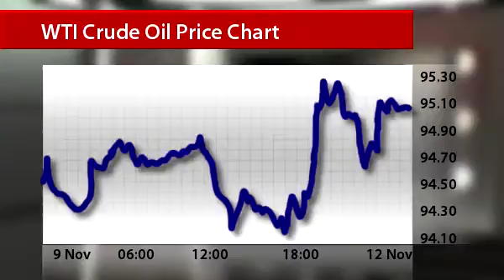InstaForex News 12 November.